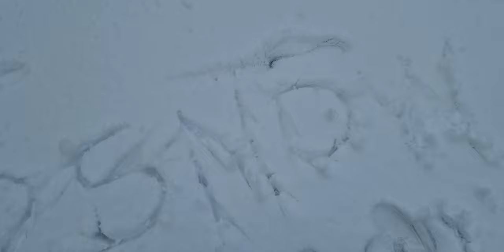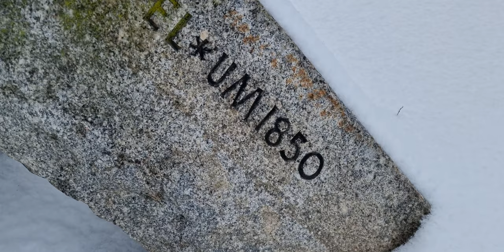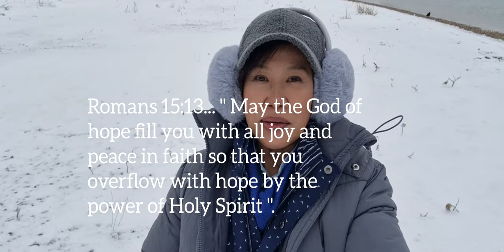REKLAMO NG PINAY SA GERMANY 🇩🇪 | NATUWA SA SNOW ❄️ | SAKIT ANG RAYUMA 🥶🤣